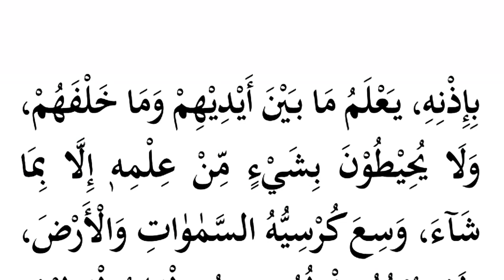Ayatul Kursi Full - آیت الکرسی Khubsurat Tilawat